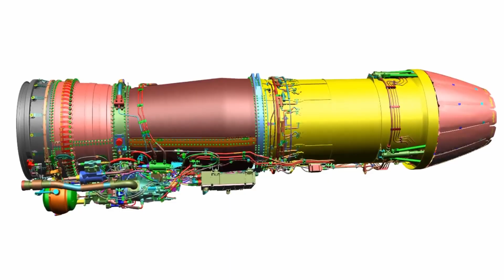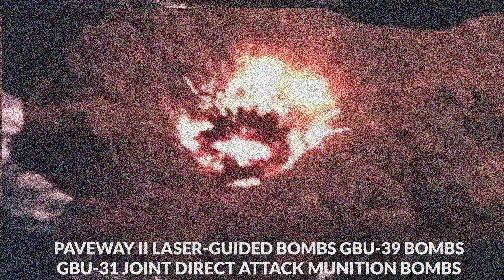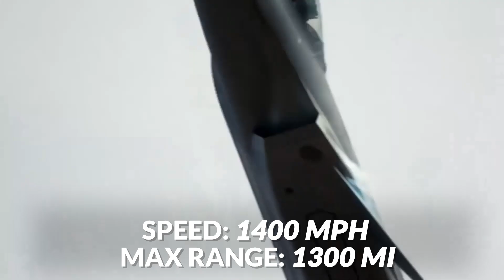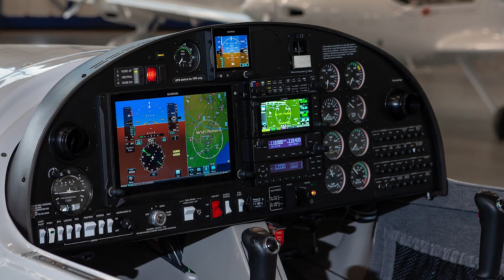Korea Finally Has Own SUPER Fighter Jet (KF-21)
South Korea has one of the most modern militaries in Asia. Today, after almost seven decades of relative peace under the blanket of US security, Seul plans to become independent and proactively respond to North Korean attacks and rising China threats. The defence ministry is set to spend a further $275 billion in 2021-25 to open a new era of self-defence. And the first completed milestone for the Korean aviation industry is the recently presented $8 billion supersonic fighter. South Korea has big plans for the KF-21 as it could become a hit with smaller air forces or countries seeking an advanced and more affordable fighter fleet.
Many of the headlines accompanied the unveiling of South Korea's 4.5th generation fighter that would be a cheaper alternative to the Lockheed Martin F-35. While it may not have the full stealth and network capabilities of the US F-35, it represents a capable and expensive investment. There are obvious American fingerprints in the KF-21's design and components, but about 65% of the fighter is actually of South Korean origin.